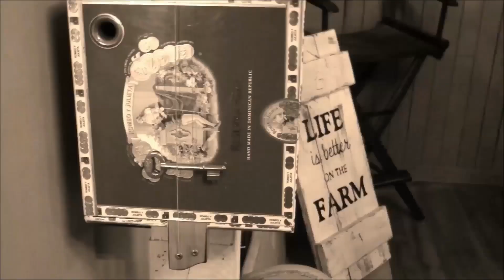Spotlight On The Ozarks, Episode 28, Sherry Paladino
Watch this program at ROKU Television on TGM TV and Farm and Ranch TV,